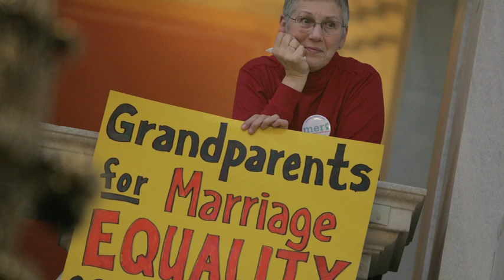Gordon Fox interview about Rhode Island becoming the 10th state to legalize same-sex marriage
5.3.2013: Gordon Fox, Speaker of the House of Representatives in Rhode Island, is interviewed by The Providence Journal about his reaction to yesterday's historic legalization of same-sex marriage, making Rhode Island the 10th state to do so. He was instrumental in the passage of the bill.

Providence Journal video by Kathy Borchers